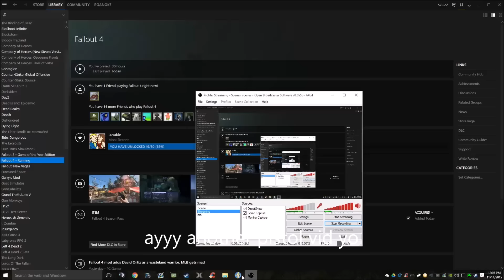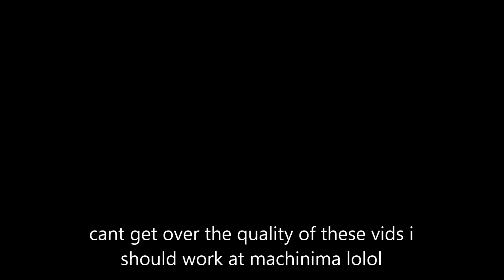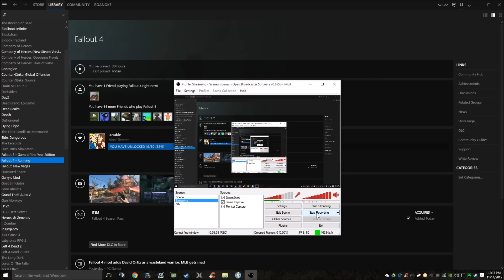Fallout 4: UNIQUE/RARE WEAPON "Eddie's Peace" Pistol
Eddie is a fuckboy. That is all.